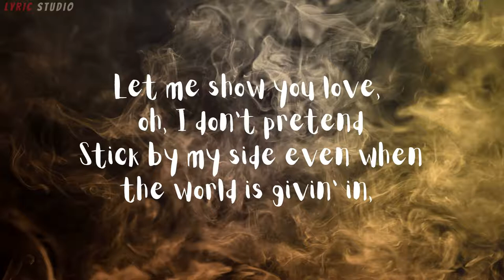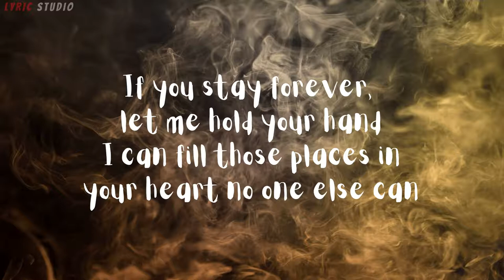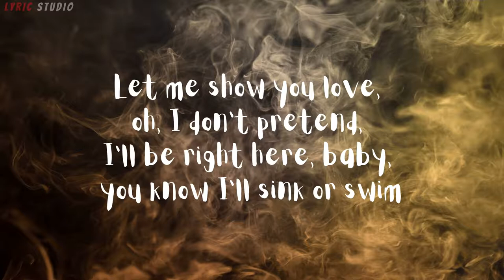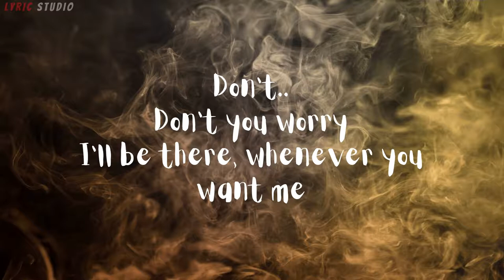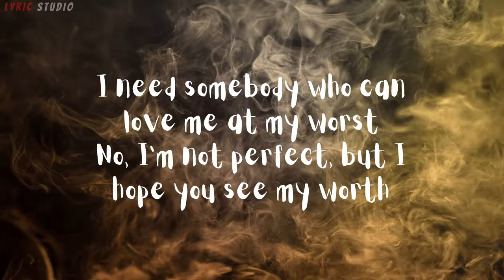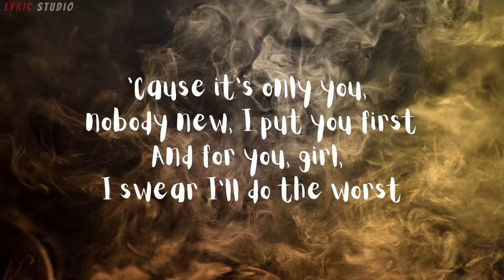At My Worst - Pink Sweat$ - Vocal and acoustic guitar cover by Andrew Foy Ft. Renee Foy | Lyric :)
Lyric Video : At My Worst - Pink Sweat$ - Vocal and acoustic guitar cover by Andrew Foy Ft. Renee Foy

Photo by Ishan @seefromthesky on Unsplash